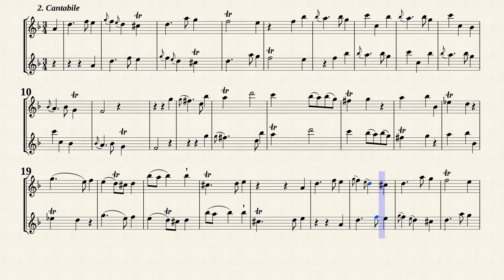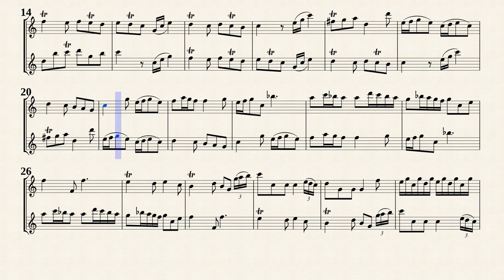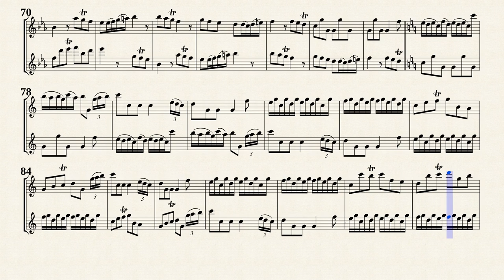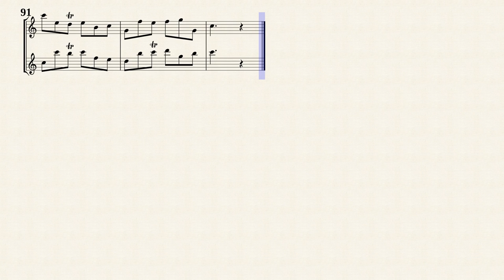Telemann, G. P. _ Canon Sonata No.5, TWV 40:122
Composer :
Georg Philipp Telemann (1681 — 1767)
Arr.by :
Hans-Thomas Müller-Schmidt
Canon Sonata No.5 A-Dur, TWV 40:122
from ''6 Sonates en Duo à Flutes Traverses, ou Violons, ou Basses de Viole''
Transposed for 2 Recorders in C-Dur from IMSLP#363134 PDF file.
Mainz: Schott Musik GmbH & Co. KG, 1953. Plate 38245.